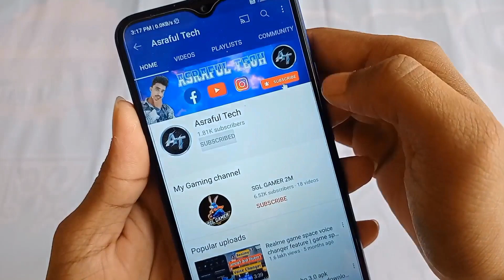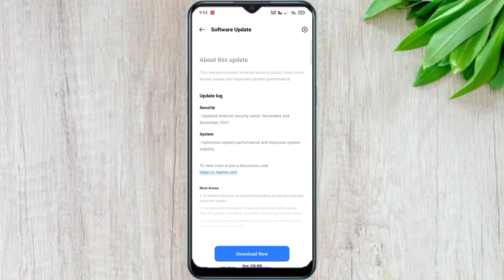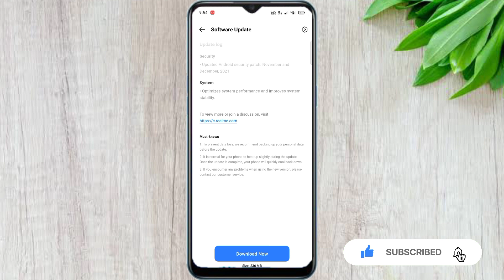Realme Narzo 20 New Update | Realme Ui C.14 Update Full Review | Narzo 20 December Update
Hi,
Dosto aap iss video ko dekhiye,agar apko ye video accha laga to like kijiye,shere kijiye aur koi sawal ho to mujhe comment kare. Main jaroor comment ki reply karunga...

How to use any paid theme free for Realme Oppo| realme theme store paid themes free | Asraful Tech

Dosto iss channel main apko Tech video ki bare main sare genuan content milega, Aur YouTube ki achi acchi jankari bhi milega...
Aur bhi koi acchi jankari ho to,wo bhi milega
Iss channel main joore rahe.

narzo 20 new update
realme narzo 20 new update
realme narzo 20 update
narzo 20 update
realme narzo 20
realme narzo 20 c.14 update
realme narzo 20 next update
narzo 20 update android 11
narzo 20 update software
realme narzo 20 new update features
realme narzo 20 new update android 11
realme narzo 20 new update 2021
realme ui 2.0 update
realme ui c.14 update
realme narzo 20 software update
narzo 20 software update
realme narzo 20 may update
realme narzo 20 new update c.14
realme narzo 20 update android 11
Narzo 20 December Update
realme narzo 20 December Update
realme ui 2.0 voice changer